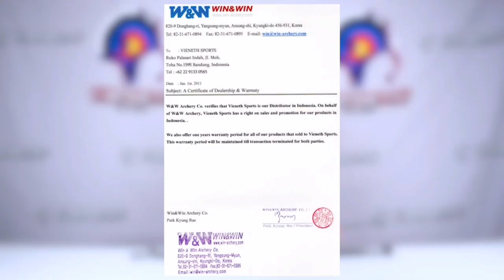Rekomendasi Arrow Carbon dibawah 5Jt (Ada DUPEnya Easton X10 Loh)